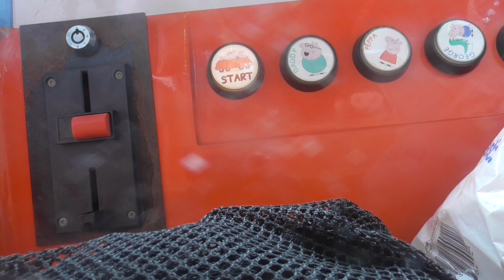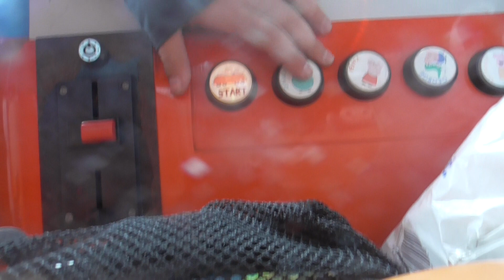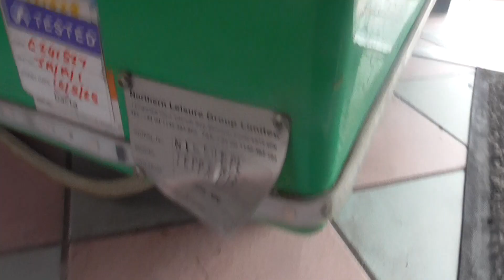Northern Leisure Peppa Pig Kiddie Ride